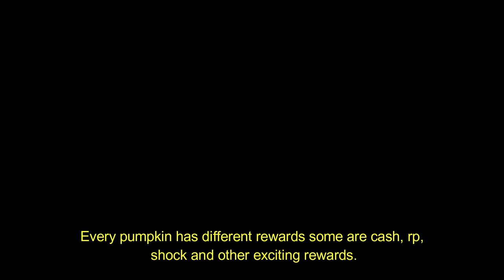ALL JACK O' LANTERNS 10 LOCATIONS IN GTA ONLINE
Uncover Jack O' Lanterns scattered across Southern San Andreas, complete with trick or treats.
All 10 pumpkins location guide.